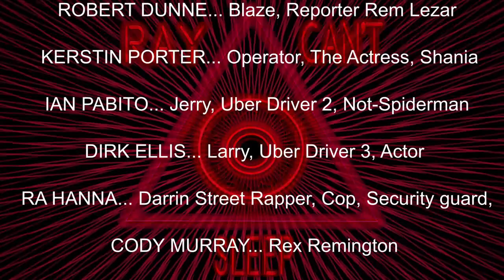Ray Can't Sleep Episode 8: The Power of Synth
Ian and Rex Remington team up to search for Ray. Is this the beginning of an unlikely partnership, or will the duo split up faster  than George Michael and the other guy from Wham?